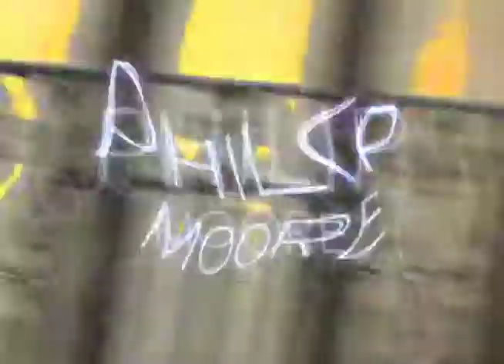Hit It Whet Official Trailer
Hit It Whet is a rollerblading movie shot primarily in San Francisco with help from the JSF crew. The soundtrack was sourced from within the rollerblading community. A video made by street rollerbladers for everyone to enjoy!

Featuring: Jim Kobryn, Joey Lunger, John Vossoughi, Danny Malm, Philip Moore, & Cameron Talbott.

Starring: Neil Chen, Parker Richardson, Bj Bernhardt, Collin Martin, Michael Braud, Zach Pavel, Brian Freeman, & more...

Trailer song: "Poor" by Michael Briggs

A video by Taylor Kobryn